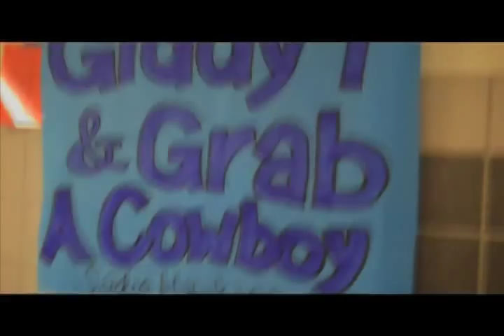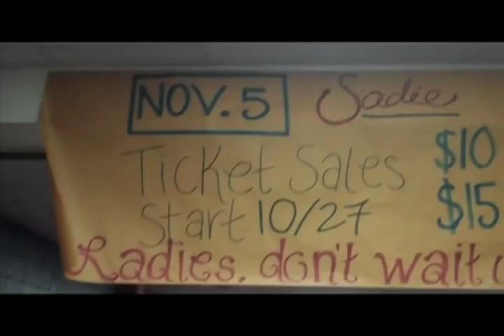Sadie Hawkins Movie Trailer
This November, Sadie Hawkins is coming to Grapevine High School!
Girls ask the guys, always a surprise, there's nothing better... OH OH OH!

Please don't sue us Disney!
Credit to: "Sadie Hawkins" -Reliant K
"Dirty Little Secret"- All American Rejects
"My Heart Will Go On"- Celiene Dion?